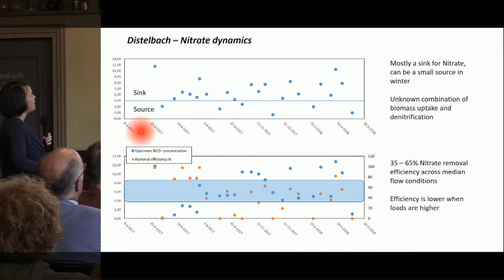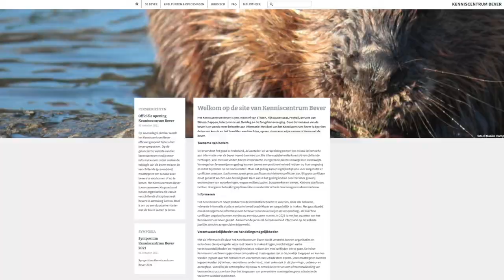Symposium | Kenniscentrum Bever, impressie | 2021